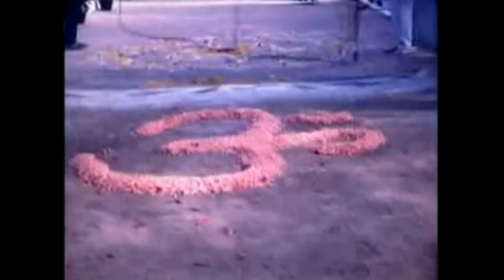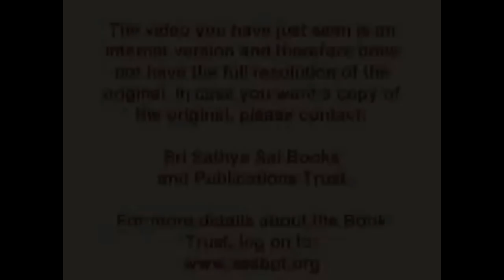BABA: NON SEGUITE I FALSI GURU, DIO E' A PORTATA DI MANO.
"  I “ guru ” vogliono il denaro per vari scopi e quindi hanno sempre un occhio puntato al portafoglio dei discepoli; cercano di ottenere denaro concedendo loro titoli o lodandoli pubblicamente o promettendo riconoscimenti pubblici, tutte lusinghe mondane che sconfessano il principio di non attaccamento che essi insegnano e rappresentano. Questa caccia ai discepoli benestanti da spennare è diventata una tragicommedia, elaborata da certi sannyâsin (asceti) in un'arte raffinata. È tempo di smascherare e punire questi “sadhu” (anime nobili), e questo sarà uno dei compiti del Dharmasthâpanâ (ripristino della Rettitudine) per cui sono venuto."
DISCORSO DIVINO DEL 29/ 09/1960 tradotto da:
MUSICA E BAJAN DI ALDO BERTAGGIA-